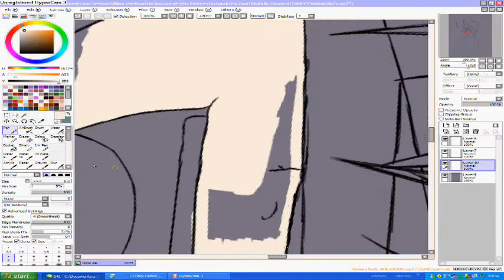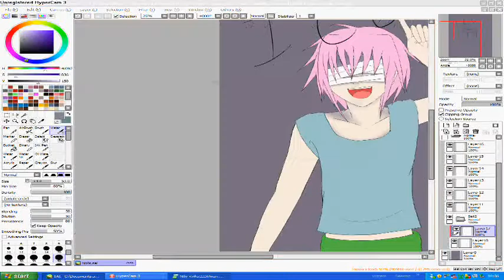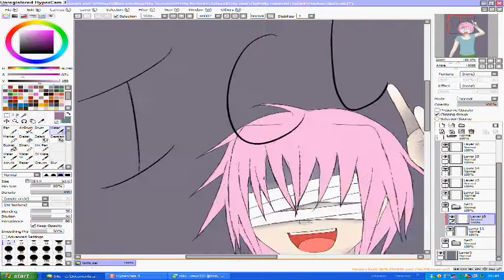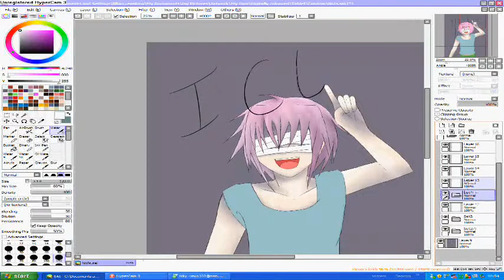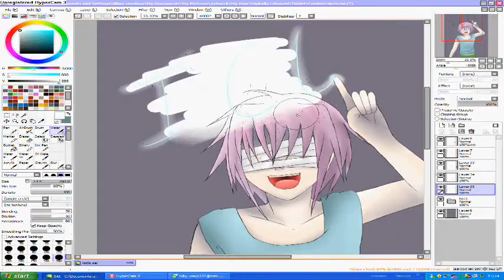Drawing NoIs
the character and actual artwork is mine though

Song: Agony by Kotoko